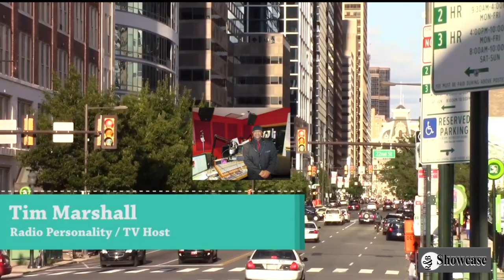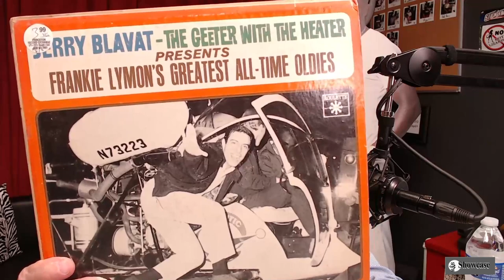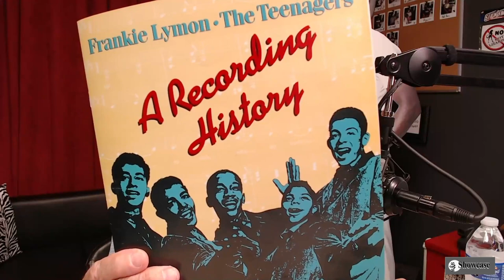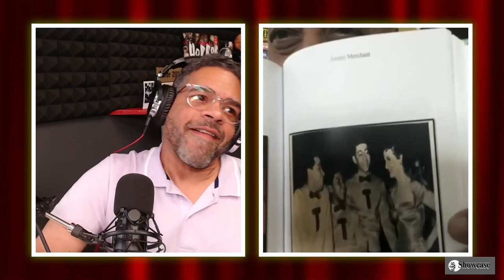Frankie Lymon & The Teenagers' Jimmy Merchant on R&B Showcase TV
R&B Showcase TV Episode 43 with Special Guest Jimmy Merchant Original Founding Member of Frankie Lymon & The Teenagers.  Hosted by Tim Marshall with Co-Host Kevin White; and Guest Co-Host Philadelphia Radio Legend Tommy McCarthy